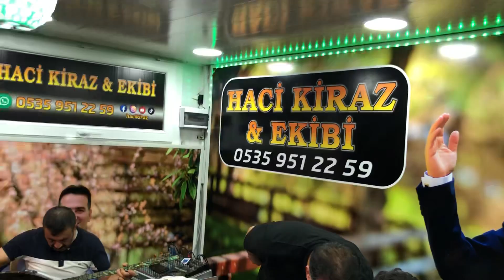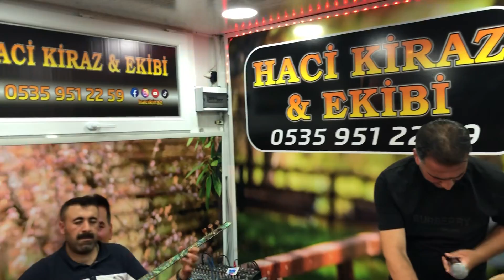Haci kiraz & Ekibi seyran tepe Düğünü süper halay 2023